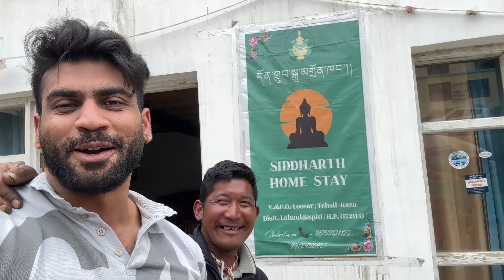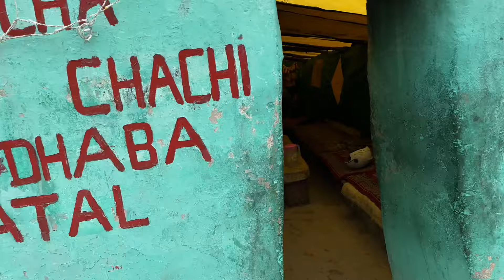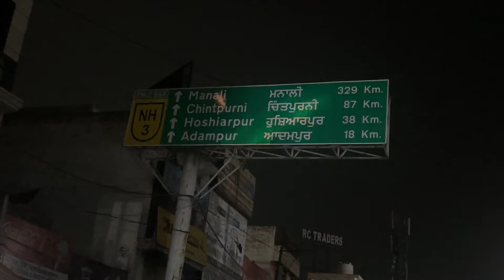Vlog 78 | Manali | spiti velly to Home | Day 6.